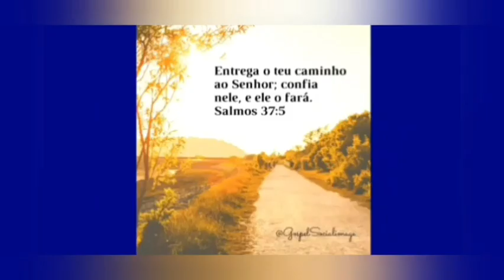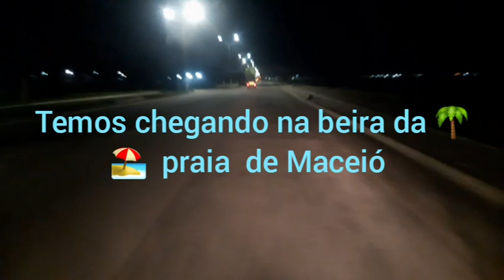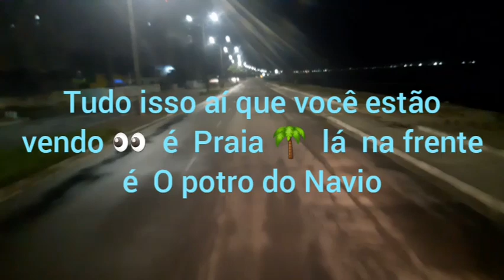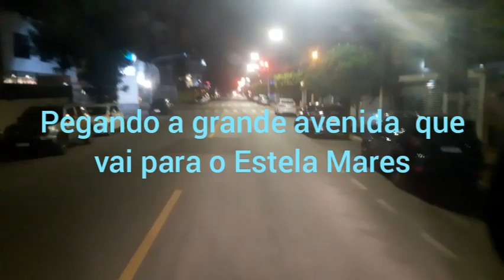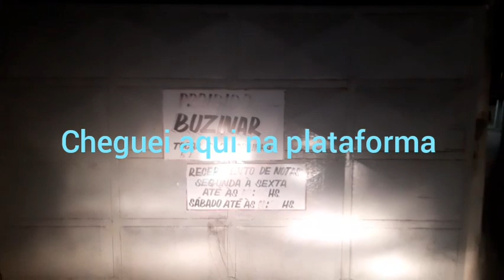Na beira das Praia 🌴 da Capital Maceió